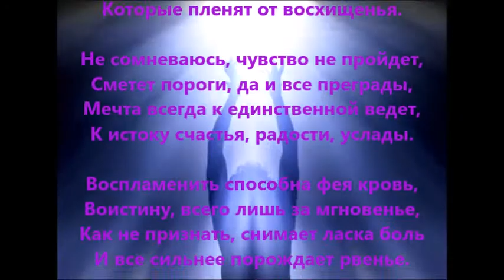"ДАРОВАНО ВСЕВЫШНИМ" Георгий Зурабишвили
Слова -  Георгий Зурабишвили.  Музыка и вокал - Виктор Бекк.
Режиссёр - Татьяна Симахина Дудалькеева. Все фотографии из интернета